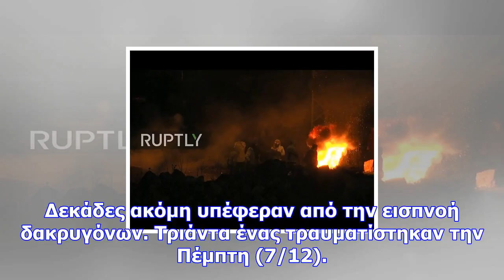Με αίμα βάφτηκε η παλαιστίνη: τρόμος και πανικός στη γάζα (προσοχη! πολυ σκληρεσ εικονεσ)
Newsbomb Τουλάχιστον δύο άνθρωποι σκοτώθηκαν στη διάρκεια συγκρούσεων με τον ισραηλινό στρατό χθες Π...